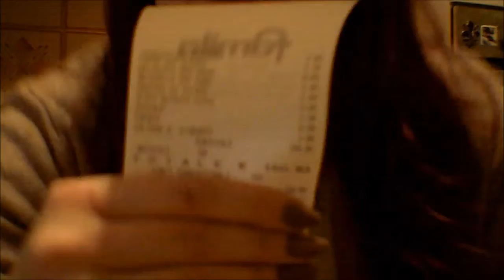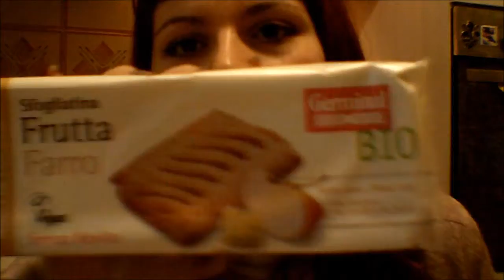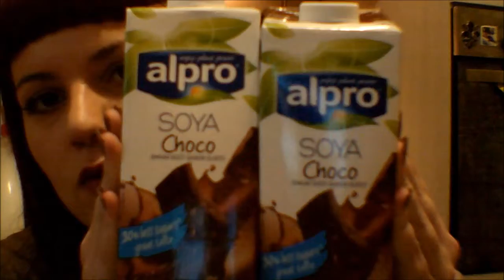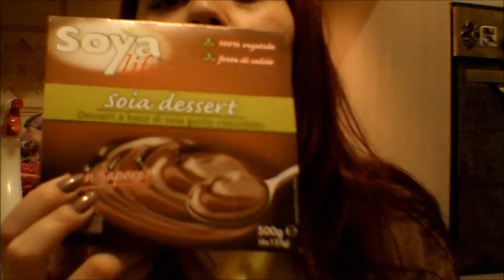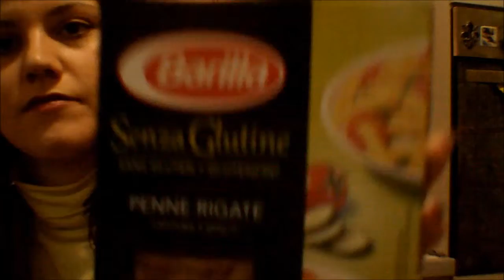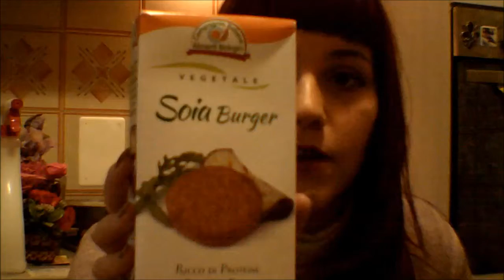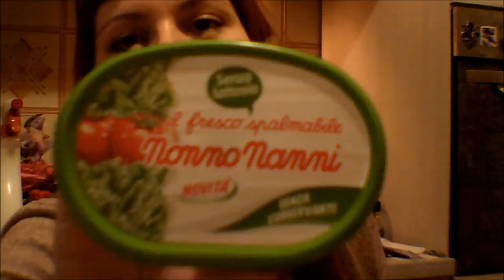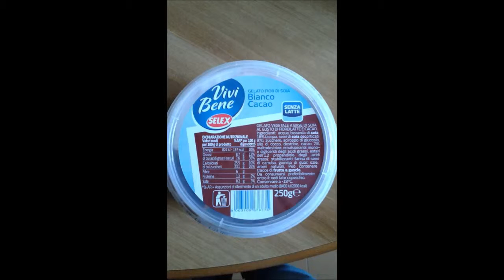La mia spesa BIO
Vi mostro alcune cosette comprate al Famila, rigorosamente senza lattosio, glutine e compagnia bella =)